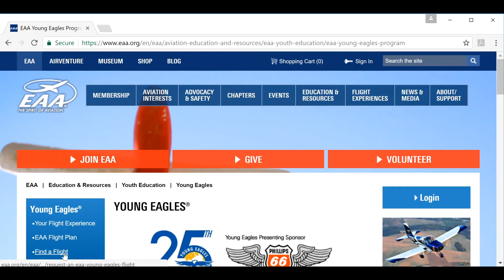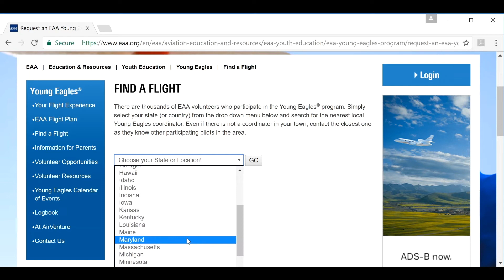Free Young Eagles Flying Adventure for Scouts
Scout Danny discusses the EAA's Young Eagles Program, which offers free flights in small aircraft for youth 8 to 17 years old.

It is an amazing no-cost adventure for youth groups, like Boy Scouts, Girl Scouts, and 4-H.